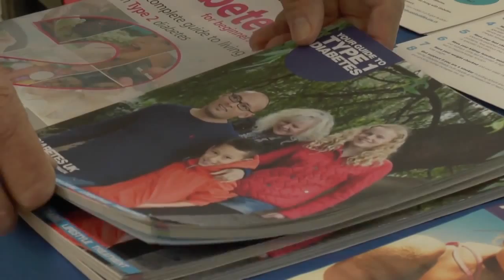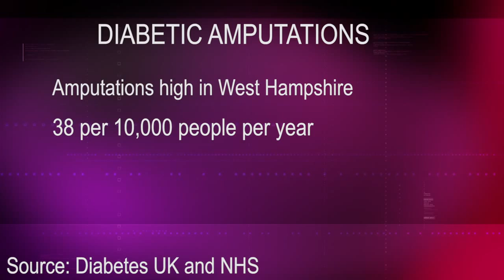Investigating The Diabetic Amputation Rate in the Solent Region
This is a package that I composed that investigated the long term health risks and diabetic amputations in the Solent Area.